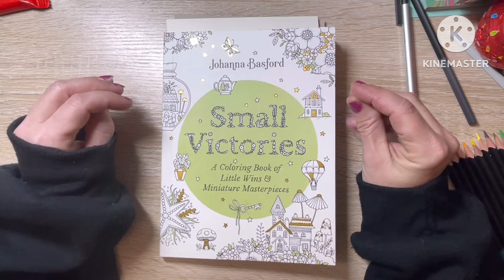Color with me in Small Victories by Johanna Basford using the Tongfu Colored Pencils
I'm on Instagram as deejayscolorfulescape. Install the app to follow my photos and videos.

Amazon wishlist

Find Small Victories on Amazon here Small Victories: A Coloring Book of Little Wins and Miniature Masterpieces

Find the Tongfu Colored Pencils on Amazon here TongFu Color Pencil Set, 120 Colored Pencils for Adult Coloring Books, Oil Based Soft Core, Coloring Pencils for Sketching, Shading, Blending, Drawing Pencils for Kids Adults Beginner, Artist Coloring